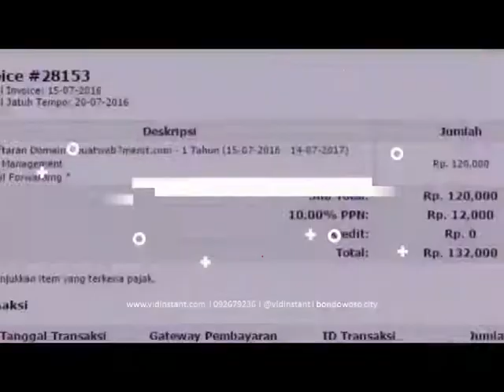distributor terdekat minyak ikan dorang 5 liter di Banda Aceh Aceh Hub 081282707458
jual deep squa minyak ikan untuk obat jantung termurah